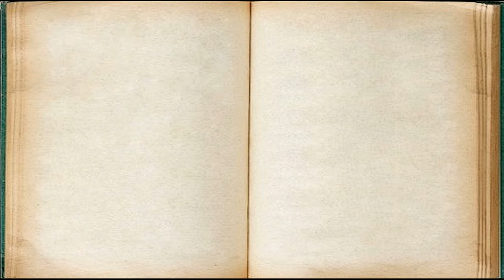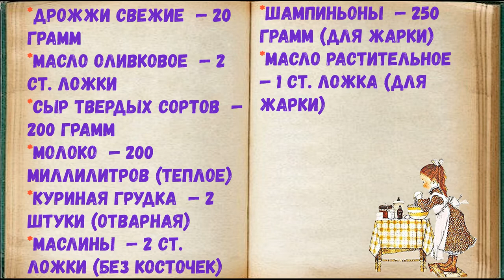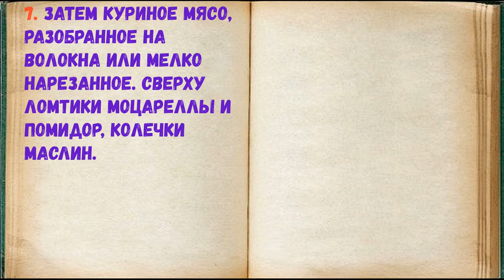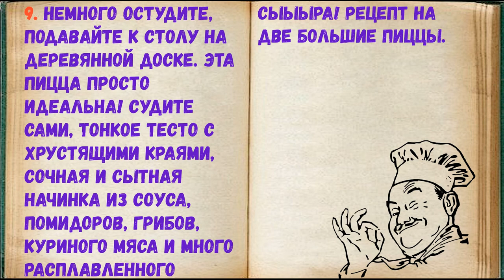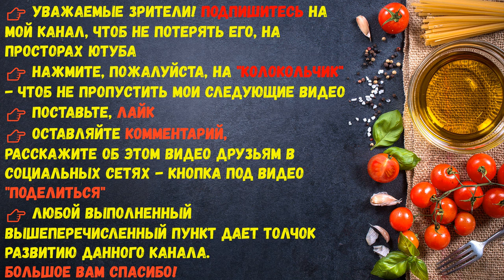Лучший Рецепт Домашней Пиццы / Книга Рецептов / Bon Appetit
✅ Лучший Рецепт Домашней Пиццы 👇

Ингредиенты:
*Мука  — 330 Грамм
*Помидор  — 4-5 Штук
*Сметана  — 100 Грамм
*Моцарелла  — 100 Грамм
*Сахар  — 2 Чайных ложки
*Соль  — 1/2 Чайных ложки
*Соус томатный  — 250 Грамм
*Дрожжи свежие  — 20 Грамм
*Масло оливковое  — 2 Ст. ложки
*Сыр твердых сортов  — 200 Грамм
*Молоко  — 200 Миллилитров (теплое)
*Куриная грудка  — 2 Штуки (отварная)
*Маслины  — 2 Столовая ложки (без косточек)
*Шампиньоны  — 250 Грамм (для жарки)
*Масло растительное  — 1 Столовая ложка (для жарки) далее далее

Тесто можно приготовить заранее и заморозить в морозильнике, а затем достать по необходимости.

👉 Пошаговое приготовление 👇

1. В теплом молоке растворите дрожжи и сахар. Поставьте в теплое место на 10 минут. Муку и соль просейте в глубокую миску. В муку добавьте подошедшие дрожжи и оливковое масло. Замесите гладкое тесто в течение 5 минут. Соберите тесто в шар, поместите его в миску, смазанную растительным маслом, накройте пищевой пленкой и поставьте для подъема в теплое место на 30 минут.

2. Теперь подготовьте продукты для начинки. Помидоры и грибы вымойте, обсушите. Твердый сыр натрите на мелкой терке. Моцареллу - тонкими ломтиками. Сметану и томатный соус перемешайте.

3. Шампиньоны нарежьте тонкими ломтиками. Грибы обжаривайте на разогретом масле в течение 3-4 минут, посолите.

4. Подошедшее тесто увеличилось в два раза. Обомните его и разделите на две равные части.

5. Каждую часть раскатайте в круглую тонкую лепешку. Смажьте лепешку соусом.

6. Выложите сверху жаренные грибы.

7. Затем куриное мясо, разобранное на волокна или мелко нарезанное. Сверху ломтики моцареллы и помидор, колечки маслин.

8. Посыпьте тертым сыром. Поставьте пиццы запекаться в разогретую до 250°C духовку на 20 минут.

9. Немного остудите, подавайте к столу на деревянной доске. Эта пицца просто идеальна! Судите сами, тонкое тесто с хрустящими краями, сочная и сытная начинка из соуса, помидоров, грибов, куриного мяса и много расплавленного сыыыра! Рецепт на две большие пиццы.